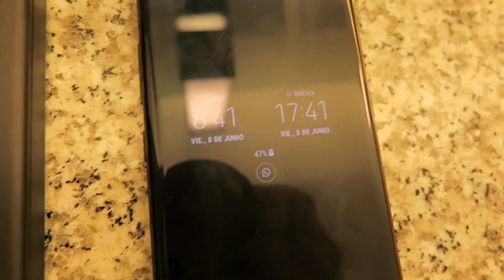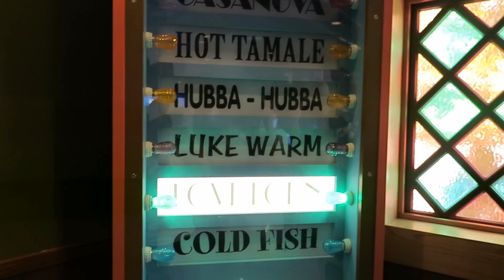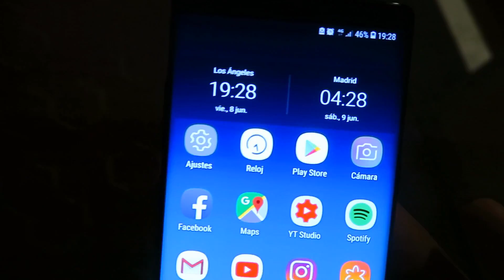FALTAN HORAS PARA FIFA 19 ...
ACOMPAÑANTES